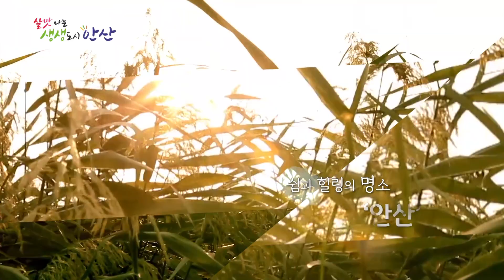쉼과 힐링의 명소, 2019 올해의 관광도시 안산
[제작] 안산시 관광과

서해안 관광의 중심

쉼과 힐링의 명소 안산시

사계절 따뜻한 햇살이 머물러 있는

대부 아일랜드

대송습지 품은 시화호와

금빛물결 이룬 갈대습지를 만날 수 있는 곳

경이로운 자연이 살아 숨쉬고

기꺼이 철새들의 낙원이 되어주는곳

지친 당신에게 쉼표가 되어줄

따뜻한 도시

2019 올해의 관광도시 안산입니다.